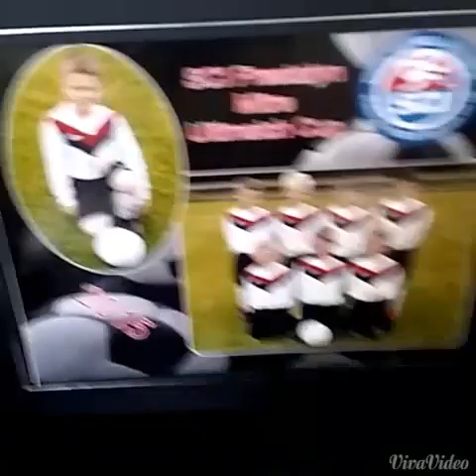Dylans trophy,my trampoline and my hamster nibbles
Hope you guys enjoy x